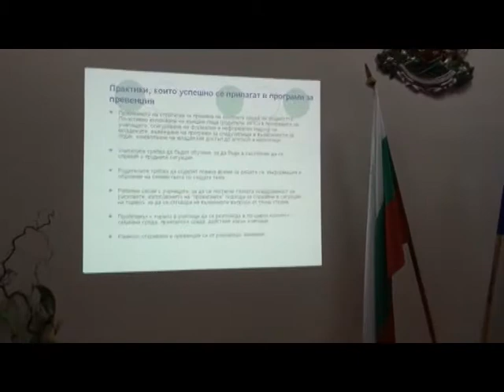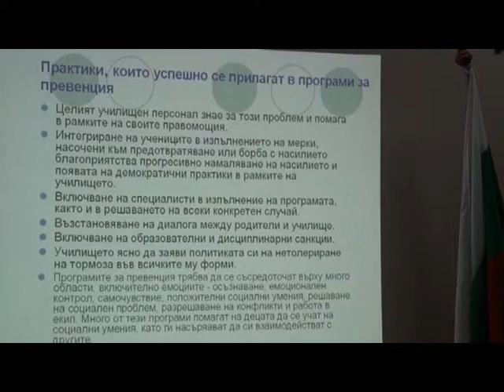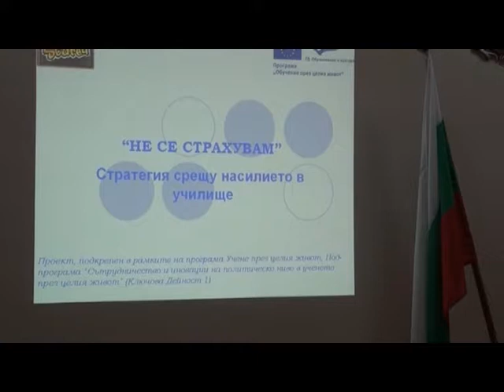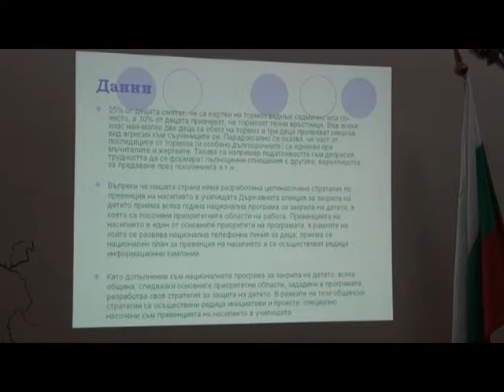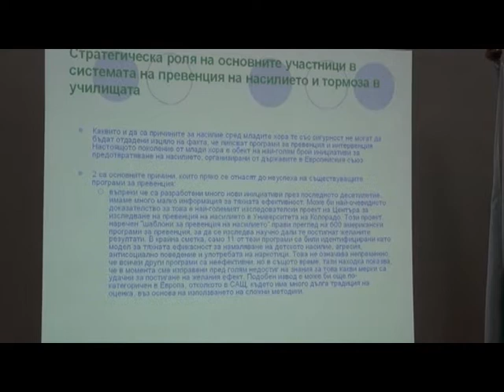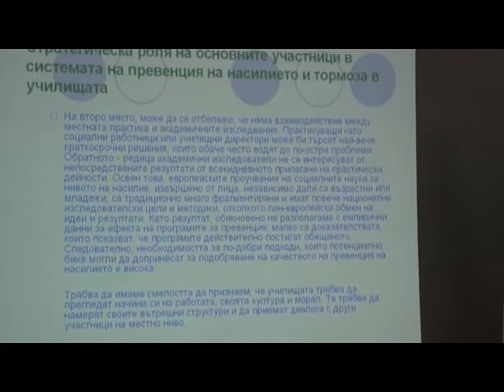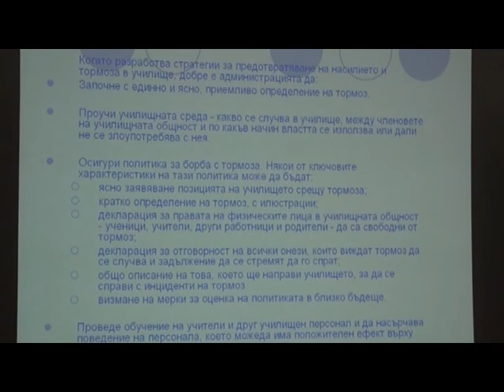Proekt :Ne se strahuvam -3ta chast chast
Proekt :Ne se strahuvam -3ta chast